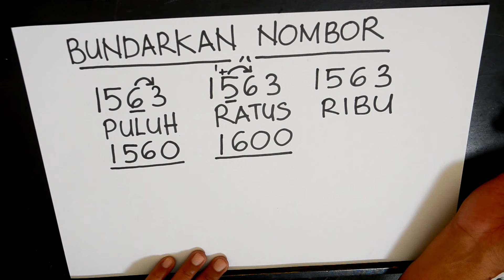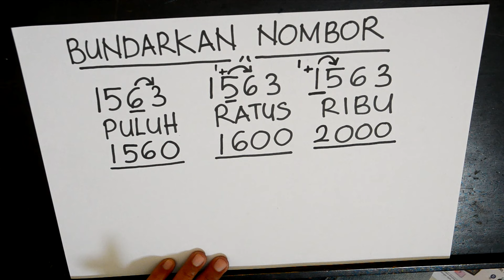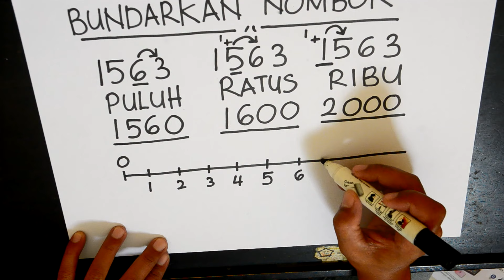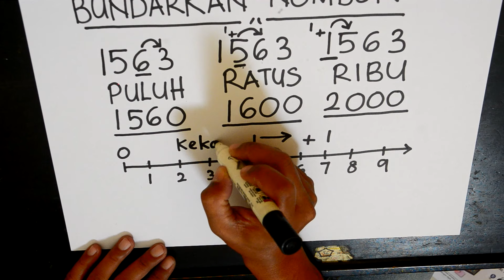CARA MUDAH BUNDARKAN NOMBOR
BUNDARKAN NOMBOR puluh , RATUS DAN RIBU